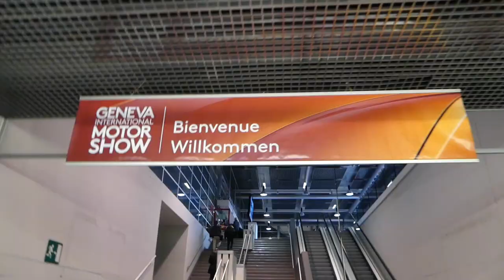THE BEST SUPERCARS & HYPERCARS @ GENEVA MOTORSHOW!!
Today's vlog is a quick overview of some of the best supercars and hypercars at the Geneva Motorshow 2016. What a whirlwind day! Sucked I feel ill:(